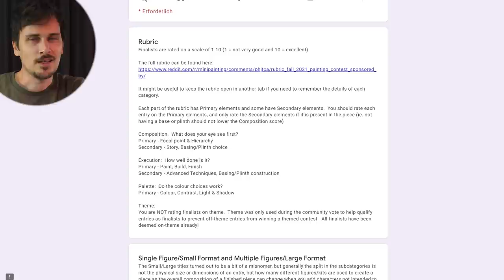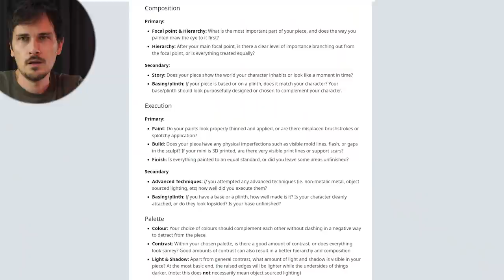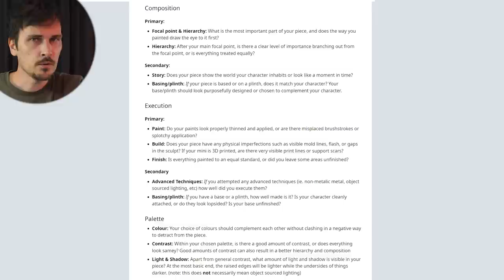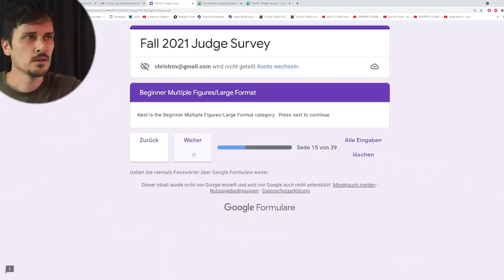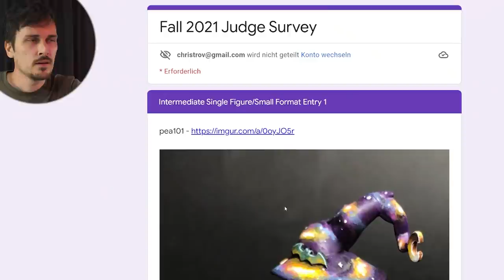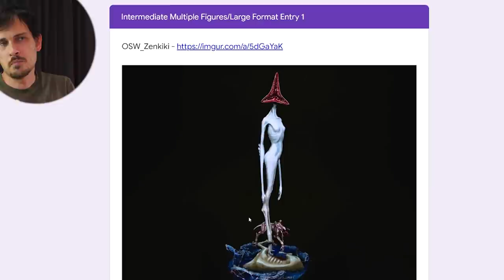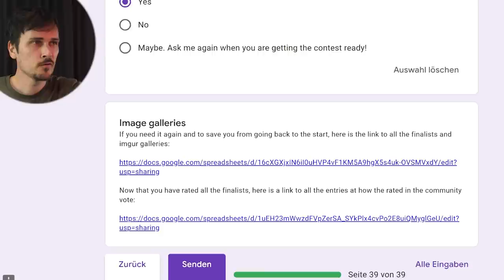PRO PAINTER judges BIGGEST online painting competition!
Cyber Month Deal! to get a 2-year plan plus 1 additional month with a huge discount.

In todays video I am judging a mini painting competition and giving tons of feedback for the entries!

0:00 Intro
1:39 What are the entries judged on?
3:55 BEGINNER Single Figure/Small
16:17 BEGINNER Multiple Figures/Large
28:13 INTERMEDIATES Single Figure/Small
37:23 INTERMEDIATES Multiple Figures/Large
46:09 ADVANCED Category

MASTER'S BRUSH CLEANER (keeps your brushes alive!)

I got my Magnifying Glasses from a local electronics store (CONRAD) and they are as basic as it gets.

US:
Closest to what I have
Headband Version
Visor Version
Version from the Future

UK:
With Headband
Visor Version

Germany:
Exactly the ones I have
Similar ones
With Headband

The AIRBRUSH I use - H&S INFINITY

OTHER AIRBRUSHES I can recommend
H&S EVOLUTION US
H&S EVOLUTION Germany
BADGER PATRIOT US
BADGER PATRIOT Germany

AIRBRUSH COMPRESSOR (SPARMAX TC-610H):
US:

CAMERAS I use (Panasonic GX80 for the painting segments and Panasonic G7 for the rest)
GX80 - US
GX80 - Germany
G7 - US
G7 - Germany

RODE Microphones
Condensor Mic US
Condensor Mic Germany
Camera Mic US
Camera Mic Germany

James Gurney - Color and Light (MAD inspiration for miniatures)

James Gurney - Imaginative Realism (even MADDER inspiration)

ELEMENT GAMES DOUBLE CRYSTALS REFERAL: CHR9186

This channel is about painting miniatures for your warhammer, infinity, warmachine & d&d games, as well as age of sigmar and warhammer 40k. space marines, space wolves, sisters of battle, stormcast eternals, beastclaw raiders,  mawtribes, cities of sigmar, chaos space marines. Also painting different scale models and miniature busts! How to paint NMM. How to paint warhammer, how to paint D&D figures.